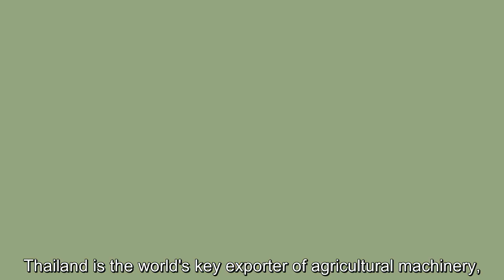THAILAND - Ready to Serve : SMART Farming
Need more information regarding Thai products and services? THAILAND - Ready to Serve!